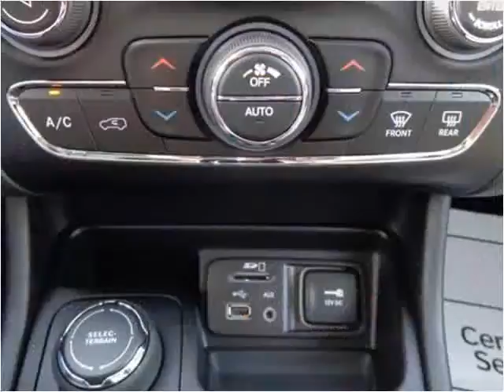2016 Jeep Cherokee New Cars Sheridan WY